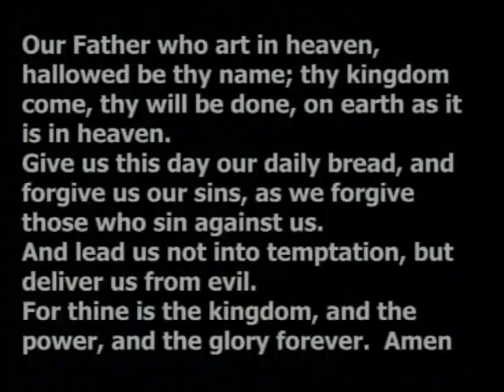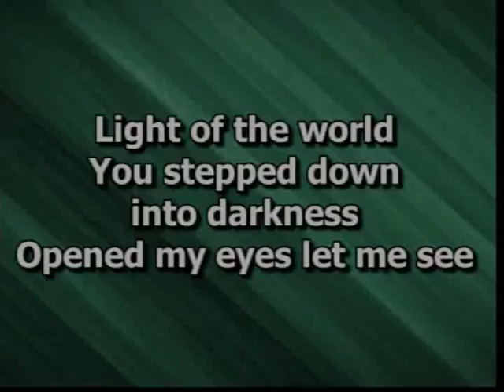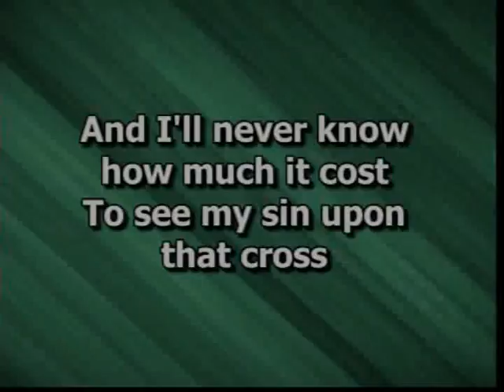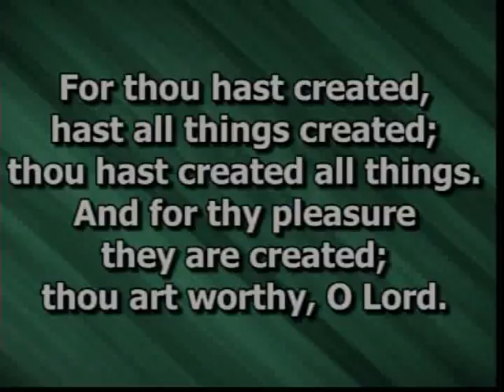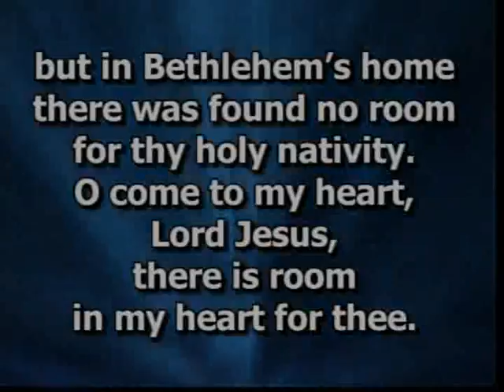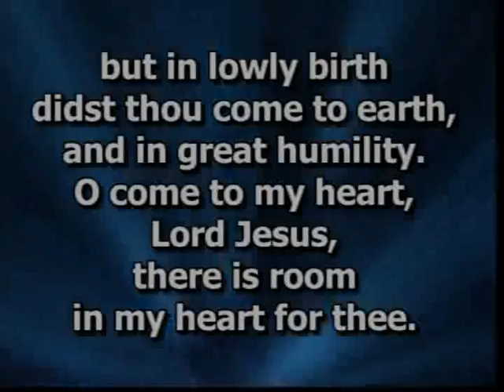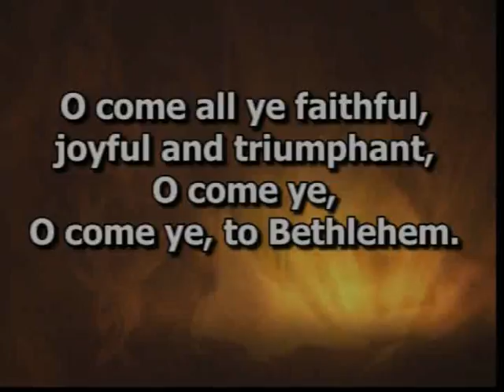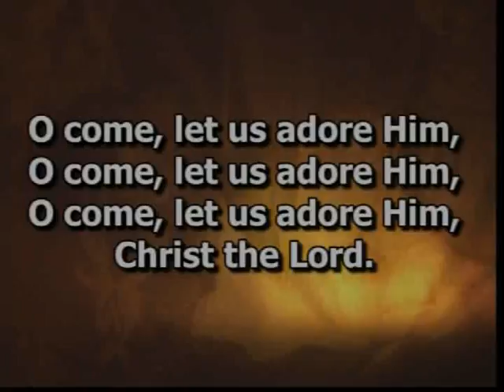December 6, 2015